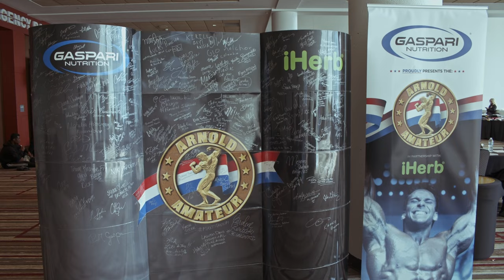GASPARI | OFFICIAL TRAILER - (2023)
GENERATION IRON PRESENTS...

A Frank Zarrillo Picture.

@2023 Big F Picture.

Rich Gaspari is an iconic bodybuilder and the first ever to win the Arnold Classic title. He also revolutionized the sports nutrition supplement industry by being one of the first bodybuilders to start his own supplement brand. Now in his 60s, he has been through peaks and valleys in both his bodybuilding career, business endeavors, and personal life. Gaspari is the first authorized biography chronicling the life story of Rich Gaspari from past to present – while also giving insight into the heart and soul of one of fitness’ biggest icons.

Rich Gaspari, a name synonymous with excellence in bodybuilding, has left an indelible mark on the fitness world. With a remarkable career spanning decades, Gaspari’s dedication, discipline, and passion have made him an icon for aspiring bodybuilders worldwide.